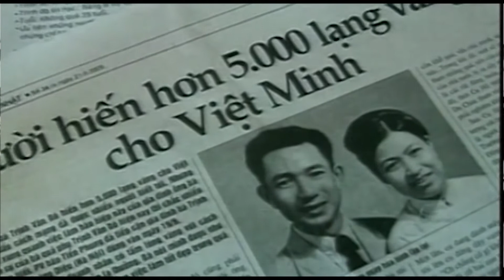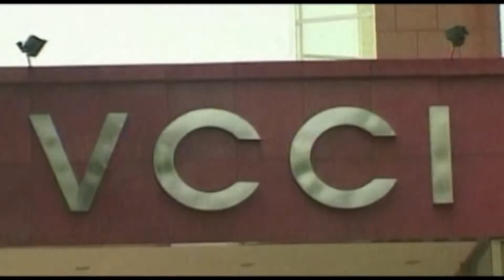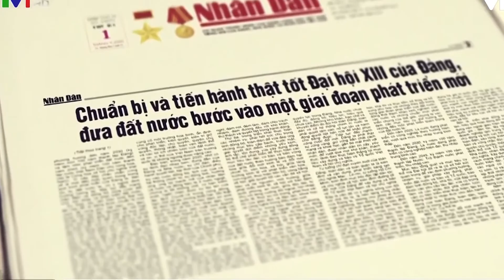PS Doanh nhan 2020 Fin